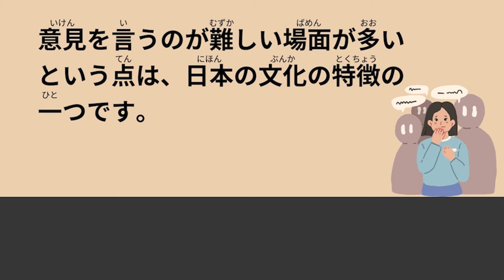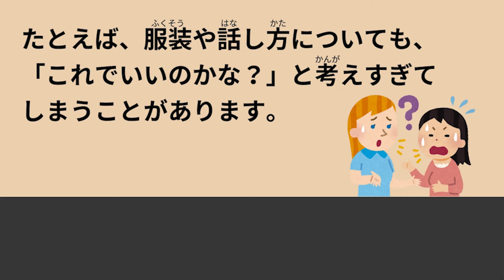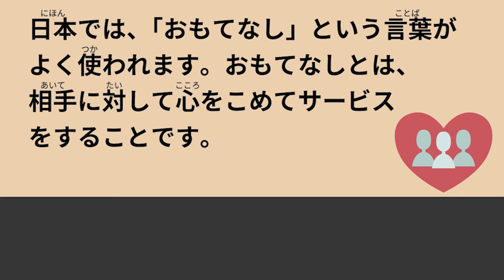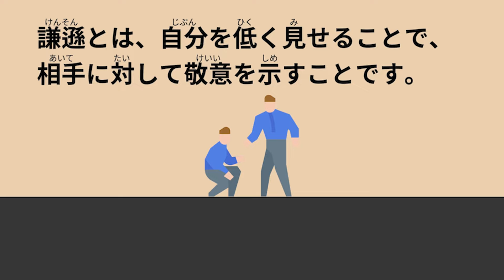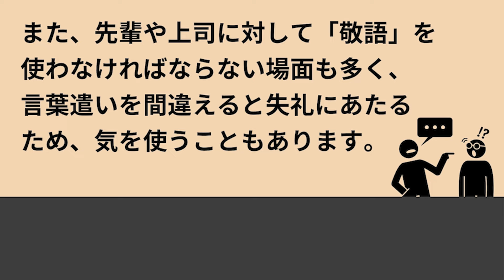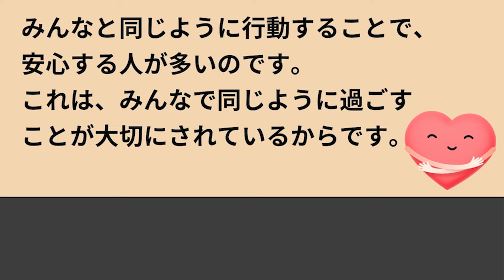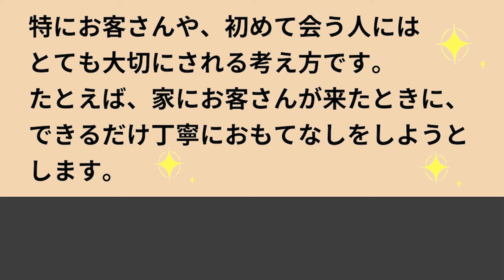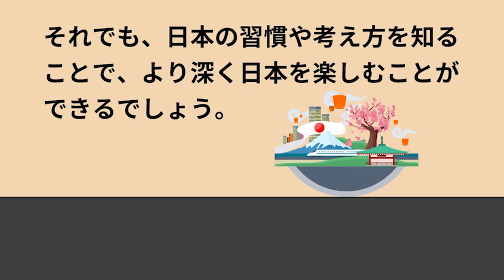35 Minutes Simple Japanese Listening - Weak points of Japanese culture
This video will help you practice listening and shadowing using simple Japanese. Press the Subtitle button to view subtitles.

【Get the PDF】 You can download the text of the published videos in PDF format here.

00:00 Things I Struggle with in Japanese Culture
01:10 Being too concerned with hierarchical relationships
02:26 Many situations where it's difficult to express opinions
03:42 Long meetings and discussions
04:52 Too many fixed rules
06:04 Not showing emotions
07:22 Worrying too much about how others perceive you
08:38 It's difficult to balance honesty and politeness
09:55 Too many formal greetings
11:11 Can't clearly say Yes/No
12:17 "Omotenashi" (hospitality) can become a burden sometimes
13:29 Blurred distinction between work and private life
14:34 Overemphasis on group behavior
15:49 Being too modest
17:01 Being busy is considered a "good thing"

ーーーno furigana & speed upーーー

19:14 Things I Struggle with in Japanese Culture
20:14 Being too concerned with hierarchical relationships
21:19 Many situations where it's difficult to express opinions
22:25 Long meetings and discussions
23:25 Too many fixed rules
24:27 Not showing emotions
25:35 Worrying too much about how others perceive you
26:41 It's difficult to balance honesty and politeness
27:47 Too many formal greetings
28:53 Can't clearly say Yes/No
29:50 "Omotenashi" (hospitality) can become a burden sometimes
30:52 Blurred distinction between work and private life
31:48 Overemphasis on group behavior
32:52 Being too modest
33:55 Being busy is considered a "good thing"

【Easy Japanese listening SUSHI】
We have launched a channel called "Easy Japanese Listening SUSHI" for learners at JLPT N5 to N4 levels.